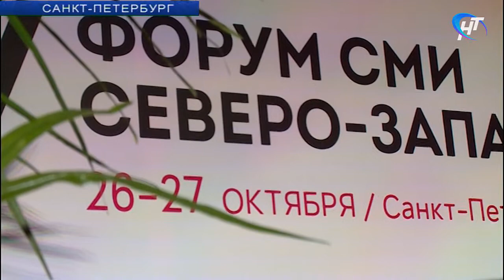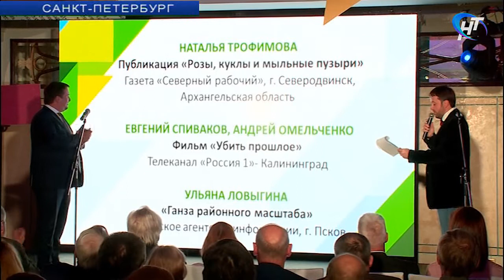В Санкт-Петербурге наградили победителей конкурса журналистов «СеЗаМ»